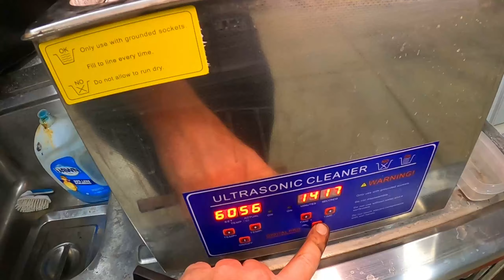Honda TRX200SX Engine Rebuild with JB Weld - CRACKED CASE WILL IT RUN?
I finally got my Honda TRX 200SX cylinder back from the machine shop! They bored the cylinder .020 over and did a dang fine job with the honing! In this video I try to put the engine back together again, can I do it? I had to replace the crank bearings, all of the seal and do some hacking on the stator cover and cranks case. The TRX threw it's chain and cracked the cranks case and stator cover. I found a replacementcase but had to JBweld the crack in the stator cover so I can get this video done.

We go through the whole assembly in this video, we rebuild the bottom end and top end as well. I did a 3 angle valve job on the head and a few more tricks. Will it run when all is said and done? Be sure to watch to the end to find out!

Here is the tear down video of this engine if you want to check that out too!

If you are receiving value from watching my videos, please return the favor and share my videos with your friends and family and on social media.

Bigfoot Bikes and Brews videos feature activities performed in controlled environments by skilled individuals.  Please DO NOT attempt to duplicate, re-create, or perform anything you see in these videos. Personal injury or property damage may result trying anything you see in these videos.  Bigfoot Bikes and Brews, persons shown in these videos and any contributor, ARE NOT LIABLE for any such injury or damage. Bigfoot Bikes and Brews makes no representation about the adequacy of any safety precautions and equipment used in these videos.